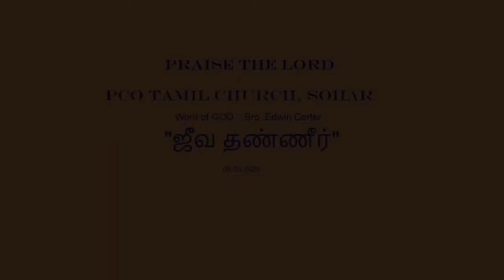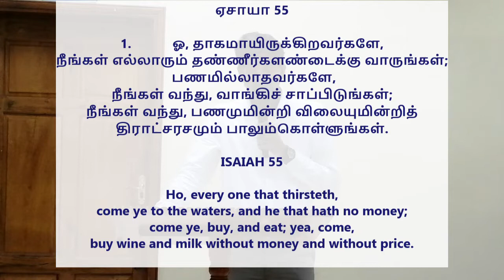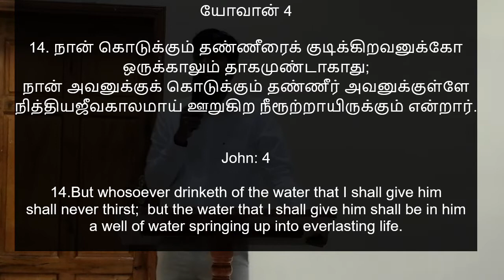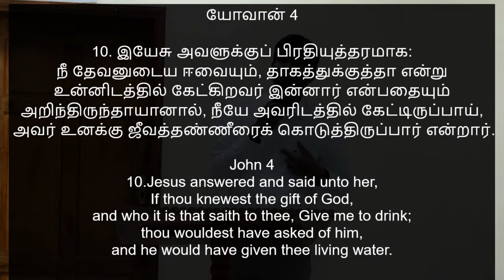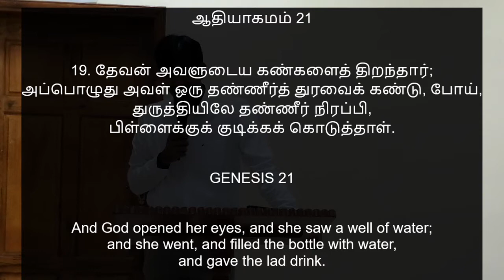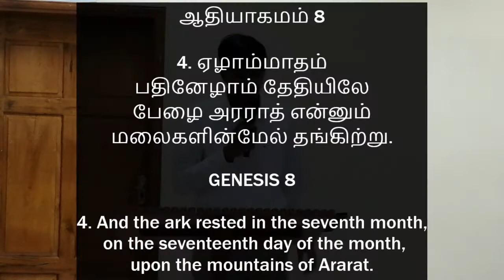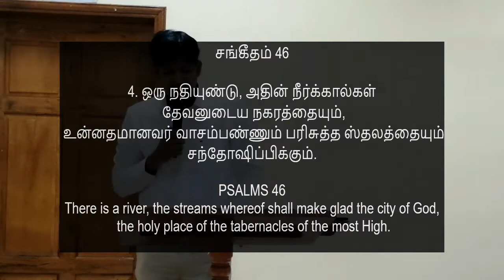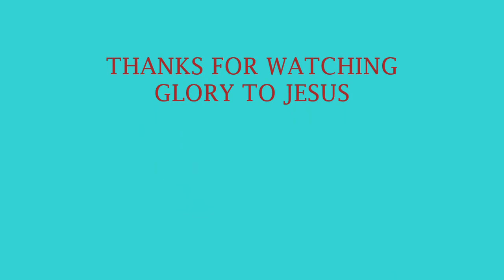tamilchristianmessage Bro Edwin Corter | ஜீவத்தண்ணீர் | Living water | ISAIAH 55: 1 | ஏசாயா 55:1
God's Message Presented by : Bro.Edwin Corter
Video Courtesy : Bro.Philip

ஏசாயா 55
1. ஓ, தாகமாயிருக்கிறவர்களே,
நீங்கள் எல்லாரும் தண்ணீர்களண்டைக்கு வாருங்கள்; பணமில்லாதவர்களே,
நீங்கள் வந்து, வாங்கிச் சாப்பிடுங்கள்;
நீங்கள் வந்து, பணமுமின்றி விலையுமின்றித்
திராட்சரசமும் பாலும்கொள்ளுங்கள்

யோவான் 4

14. நான் கொடுக்கும் தண்ணீரைக் குடிக்கிறவனுக்கோ ஒருக்காலும் தாகமுண்டாகாது; நான் அவனுக்குக் கொடுக்கும் தண்ணீர் அவனுக்குள்ளே நித்தியஜீவகாலமாய் ஊறுகிற நீரூற்றாயிருக்கும் என்றார்.